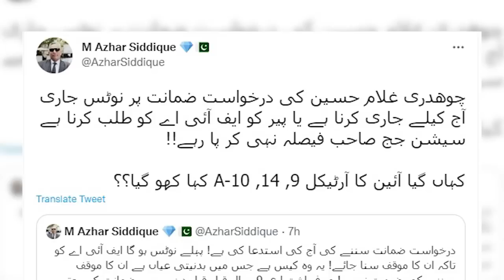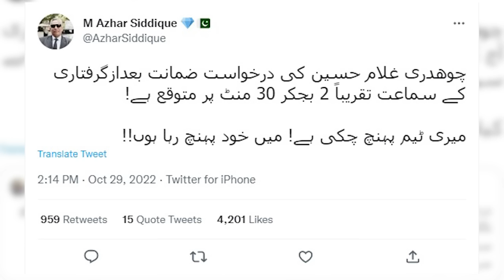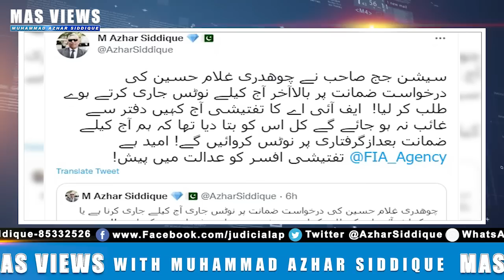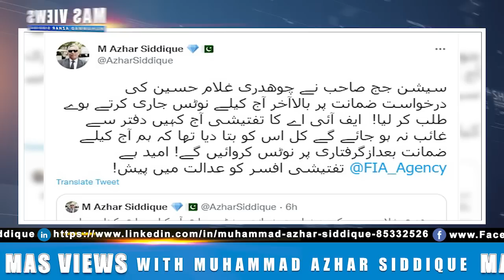Another Plan Of Government Exposed | Imran Khan Long March | Big Happening In Rawalpindi Begins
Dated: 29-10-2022